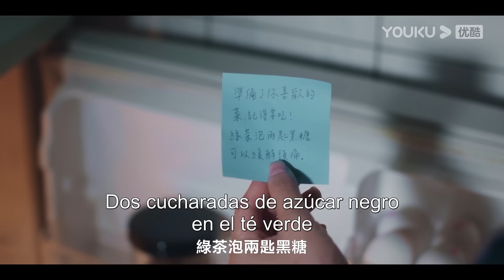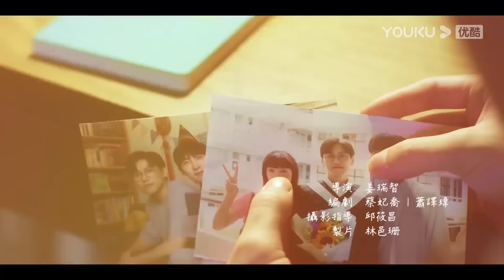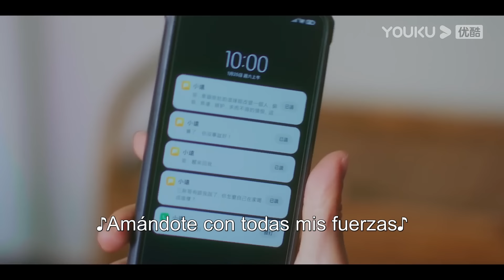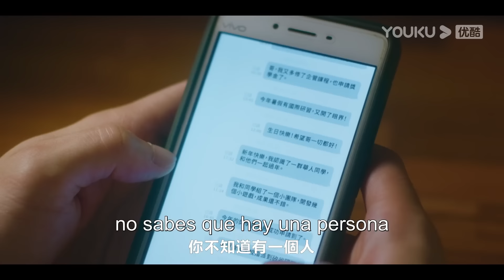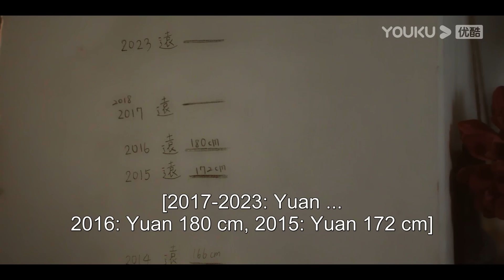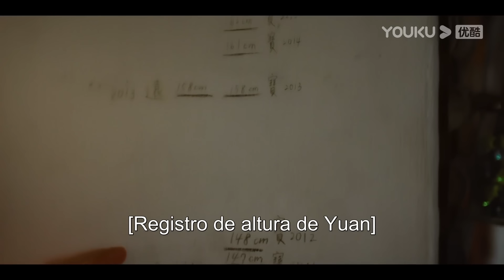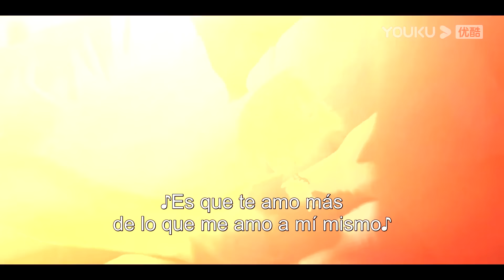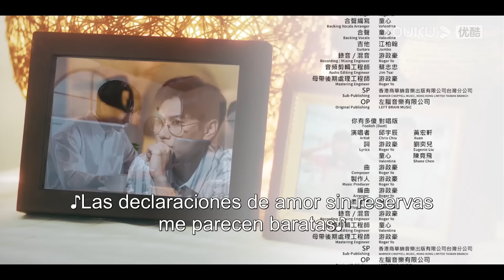ESPSUB [Desconocido / Unknown] | EP07 | El huérfano se enamoró de su hermano adoptivo | Romance / BL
★Para los miembros de APP: 2 episodios el primer día y después 1 episodio cada sábado.
★Para los no miembros: EP1 el 24 de febrero, EP2 el 26 de febrero y después 1 episodio cada lunes.

▶Sinopsis: Wei Qian (interpretado por Chris Chiu), huérfano desde joven, se convirtió en el sostén de su familia. No solo cuidó a su hermana menor Wei Lili (interpretada por Lin Siting), sino que también acogió a su hermano adoptivo Wei Zhiyuan (interpretado por Xuan). Trabajando de negro para mantener a sus hermanos, contó con el apoyo de su amigo de infancia, San Pang (interpretado por Jin Zaixun), quien lo guió de vuelta al camino correcto. Justo cuando la vida de Wei Qian parecía mejorar, Wei Zhiyuan confesó su amor por él y lo besó, lo que provocó que Wei Qian, enfurecido, enviara a Wei Zhiyuan al extranjero. Después de esto, Wei Qian sintió un vacío en su corazón. ¿Es posible que estos dos, no vinculados por la sangre, sean solo familia y hermanos? ¿O podrían desafiar las normas y convertirse en amantes?

★Actores: Chris Chiu / Xuan
★Episodios: 12

00:00 ¡Ya está disponible el sitio web internacional youku.tv!
02:00 Descargue la aplicación YOUKU Internacional para ver su programa favorito anticipadamente.